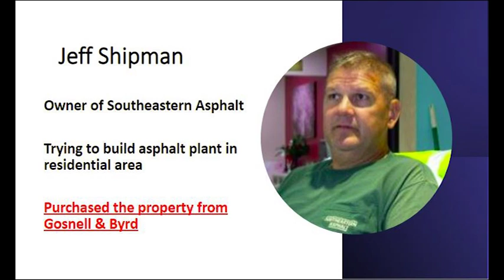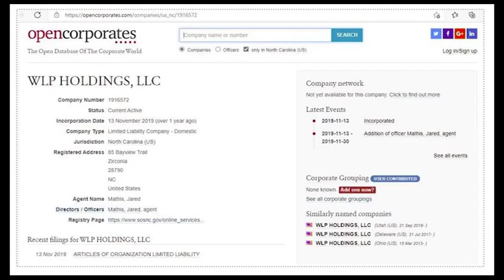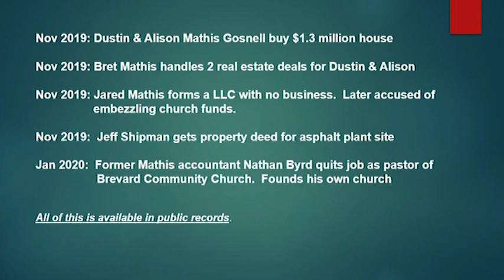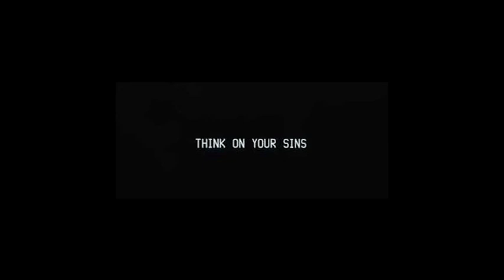False Profits: Mud Creek Baptist Church Asphalt Plant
Are preachers destroying a small community for profit? Reverend Greg Mathis, Senior Pastor of Mud Creek Baptist Church in Hendersonville,  NC, his family and associates have suspicious links to a proposed asphalt plant in East Flat Rock. See alleged embezzlement of church funds and shady deals between the Mathis family, Nathan Byrd and Jeff Shipman.
Nov 2019: Dustin & Alison Mathis Gosnell buy $1.3 million house.
Nov 2019: Bret Mathis handles two real estate deals for Dustin & Alison, earns over $60K
Nov 2019: Jared Mathis forms LLC with no business. Later accused of embezzling from church
Nov 2019: Jeff Shipman gets land deed from Gosnell & Nathan Byrd for asphalt plant property
Jan 8, 2020: Former Mathis accountant Nathan Byrd founds own church